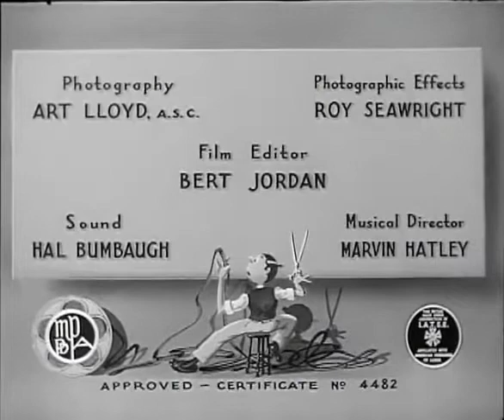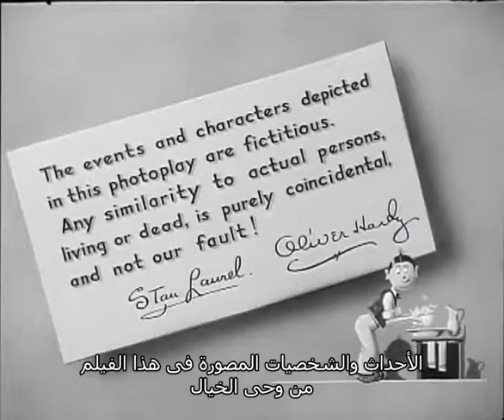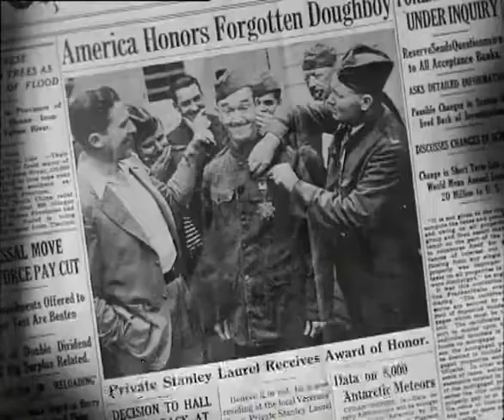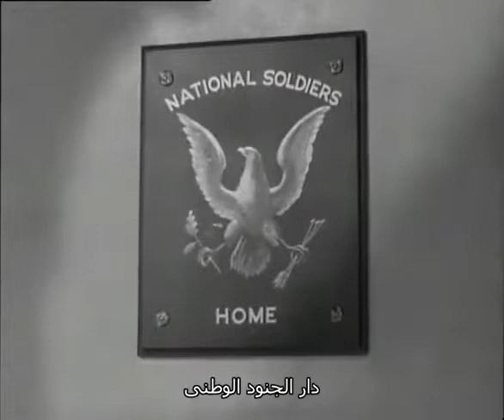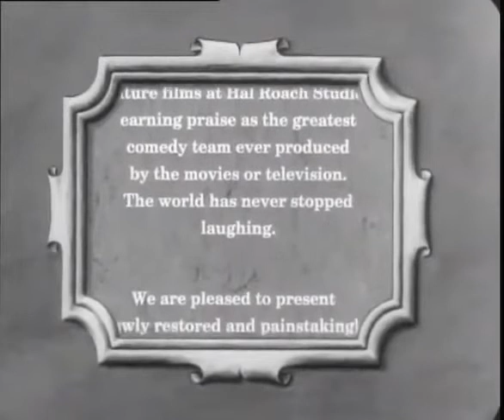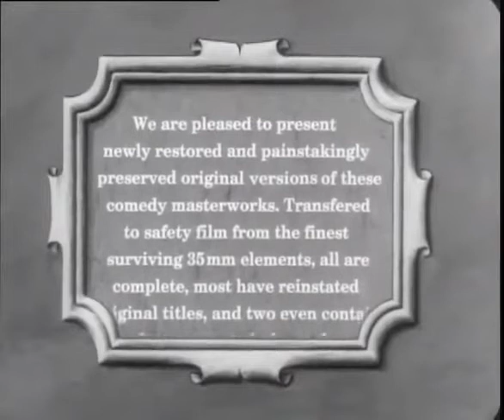Block Heads - (1938)